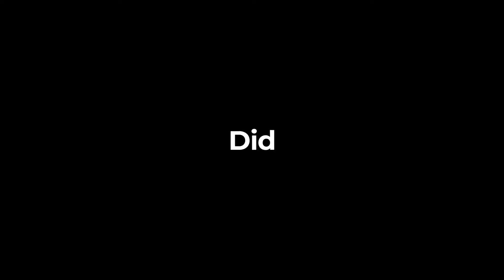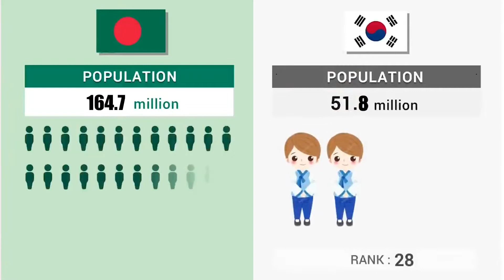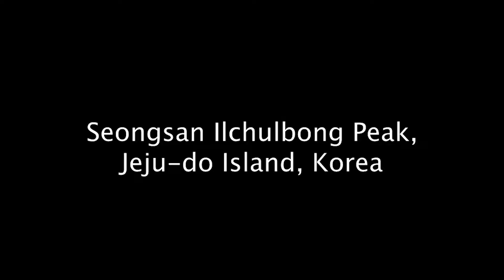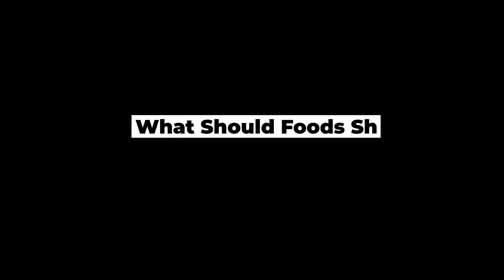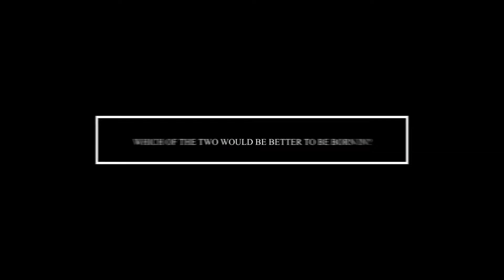Bangladesh vs South Korea - Country Comparison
Finally! 🇧🇩Bangladesh vs 🇰🇷South Korea - Country Comparison

One interesting similarity between Bangladesh and South Korea is nature. But not in a good sense. Both countries are prone to extreme amounts of flooding, so much so that the CBC even named Bangladesh “the nation learning to embrace flooding.
So, why is Bangladesh at such a high risk of flooding? Well, it's mainly because Bangladesh is situated on the Brahmaputra River Delta and many other smaller rivers that flow into the Bay of Bengal. The total number of rivers within Bangladesh is roughly 700.

The River Delta covers more than 105,000 square kilometres and is mainly located within Bangladesh and India. So, why does this river cause floods so often? Well, it's a combination of many different reasons, but the main three are; The water runoff from the Himalayan mountains, the Indian Ocean’s tropical cyclones, and the Monsoons of South Asia.

Altogether, roughly 3.5 million Bangladeshi people are at risk of river flooding each year.

About Comparison World Facts
🎥 Videos about Comparison World Facts, World Comparison, Country Comparison and more
🎨 Written, voiced and produced by Comparison World Facts